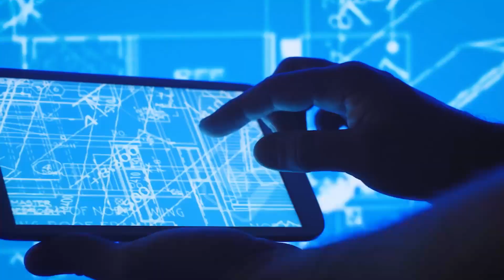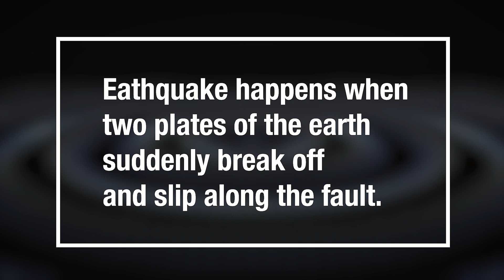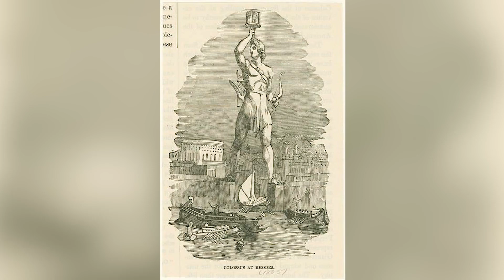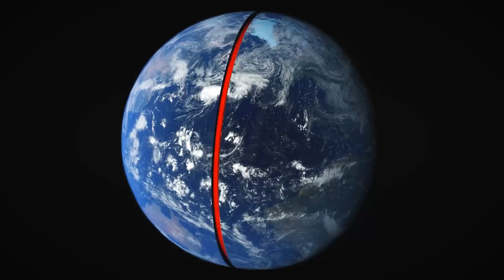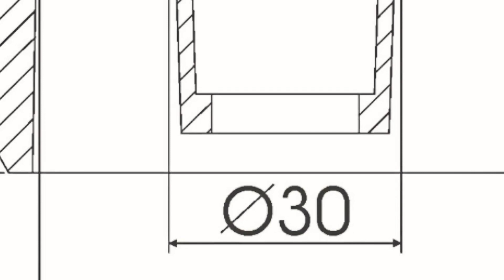What if Magnitude 9.5 Quake Hits | Seismic EARTHQUAKE Today [2021 PREDICTIONS] - MATTTER 4K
Did you have fun learning something new? Cheers to your learning!

Have you ever wondered, what if a magnitude 9.5 quake hits?  What would happen?  The Nostradamus 2021 predictions are morbid, terrifying, and exhausting, especially after such an unpredictable year.  Nostradamus predicted many terrible things would happen on earth, including natural disasters like a massive earthquake 2021 that would change the face of the world.  What if multiple earthquakes registering 14 on the Richter scale hit the center of a busy city like Los Angeles all at once?   While we have not seen weather predictions coming from Geo News, not even the Samaa News indicating that we are expecting a quake, we have seen rather unusual weather patterns that many have blamed on climate change.  So the big question is, what if there was a magnitude 10 earthquake today in the middle of California, Japan, Pakistan, or China?  What would you do?  Where would go?  Who would you call?